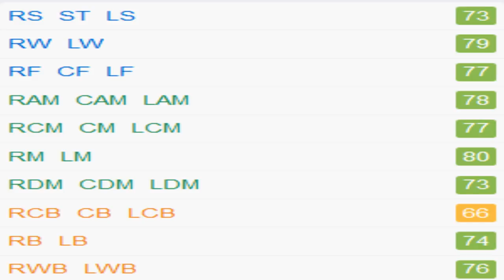FIFA 17 | An Hyeon Beom | Growth Test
A 5'10 winger with decent pace and agility along with high stamina.  Ends up with high ball control along with decent crossing, finishing, long pass ability, and a very good short passer. He could play CAM, CM, as well as wingback.